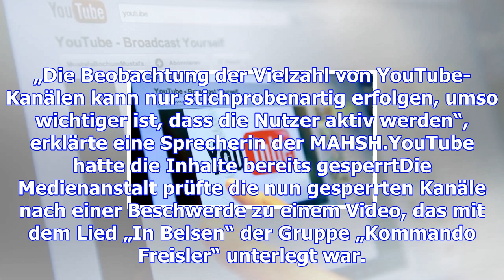Landesmedienanstalt lässt vier kanäle sperren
Youtube hat vier Kanäle mit rechtsradikalen Musikvideos auf Betreiben der Medienanstalt Hamburg/Schl...